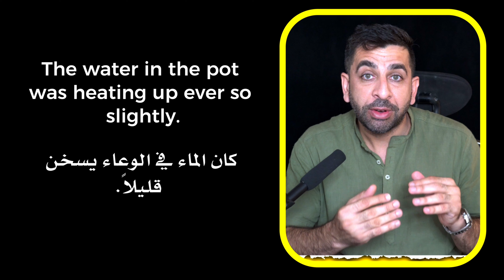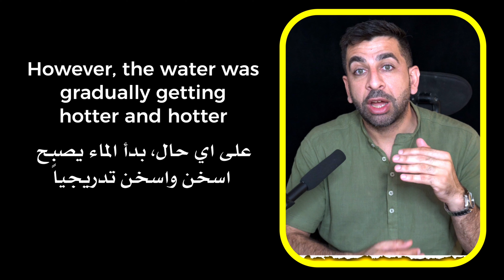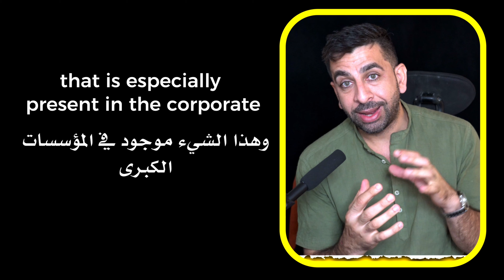القصة 53 | الضفدع المغلي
قصص تعليمية
اهم مصادر تعلم اللغة الإنجليزية هي القصص التعليمية التدريجية للكبار والصغار. كل واحدة من هذه القصص تحتوي على عبرة ودرس في الحياة. اعمل جدول تدريبي لكتابة وتعلم لفظ ومعاني كل من الكلمات في هذه القصص القصيرة التي عملتها خصيصا لتلائم كل الاعمار.